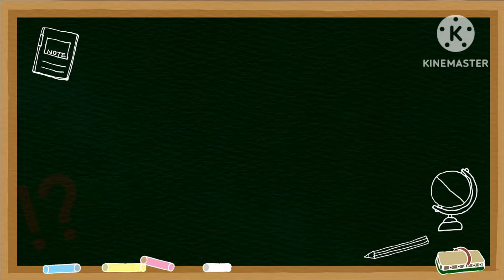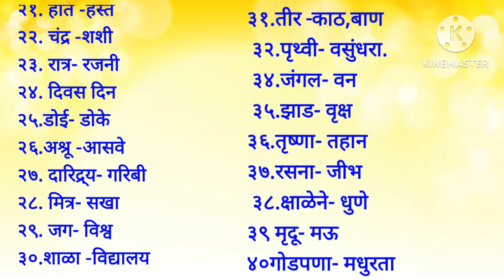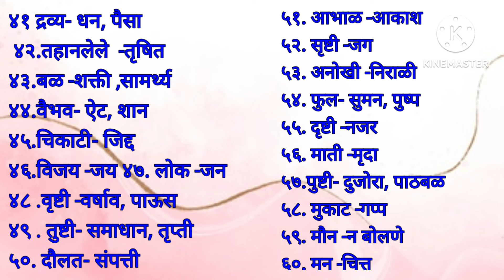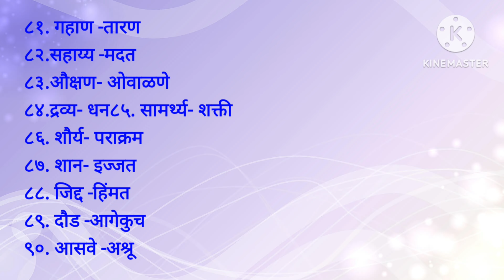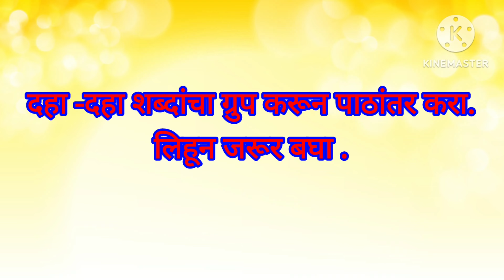bharati synonym Poetry समानार्थी शब्द प्र. क्र.2 पद्य विभाग चार गुण समानार्थी शब्दार्थ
दहावी मार्च बोर्ड परीक्षा मराठी विषयातील महत्वाच्या टिप्स मराठीत कसे पास होता येईल किंवा मराठीत कसा स्कोर करता येईल #2023

*इयत्ता दहावी*
*(*प्रश्न क्रमांक २आ* )
 *पद्य विभाग*
 *8 marks*

.*कविता-*
.*कविता -*
*औक्षण- इंदिरा संत

*विषय मराठी.*इयत्ता १०वी.*

 *CBSC , English Medium, Hindi Medium*
*सरावासाठी अत्यंत उपयुक्त
व्हिडीओ*
 *व्याकरण व भाषा अभ्यास*
*एकूण:- १६गुण*
२] वाक्य रूपांतर करा.

हे व्हिडिओ अधिकाधिक विद्यार्थ्यांपर्यंत जरूर पोहोचवा